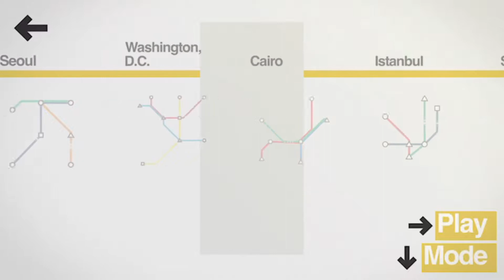Mini Metro 🚇 Auckland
GMB Try’s to beat his high score on mini Metro 🚇 Auckland